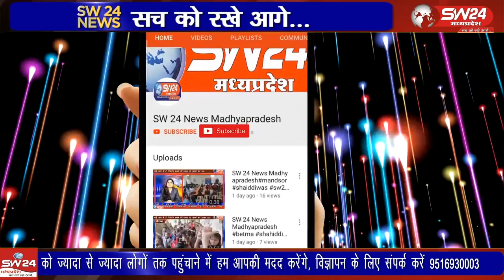शिवपुरी में दलित परिवार पर हुए लाठी-डंडों से हमले के मामले के बादे FIR मे धारा बढ़ाने को लेकर भीम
शिवपुरी में दलित परिवार पर हुए लाठी-डंडों से हमले के मामले के बादे FIR मे धारा बढ़ाने को लेकर भीम आर्मी जिला शिवपुरी ने एस पी के नाम ज्ञापन सौपा